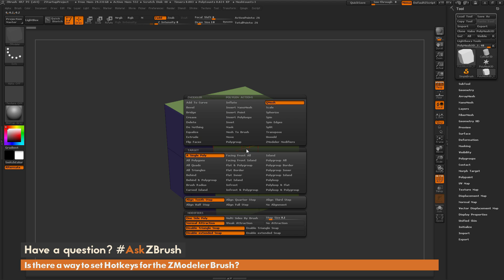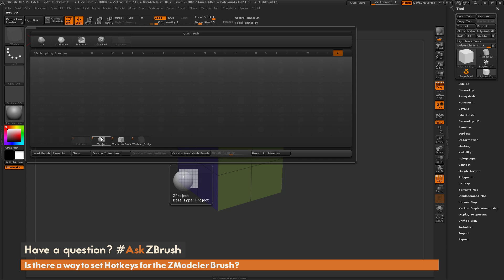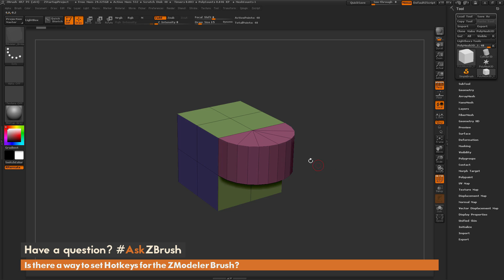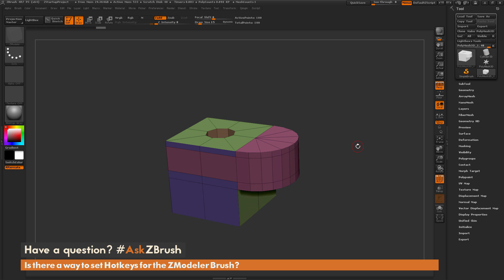AskZBrush: “Is there a way to set Hotkeys for the ZModeler Brush?”